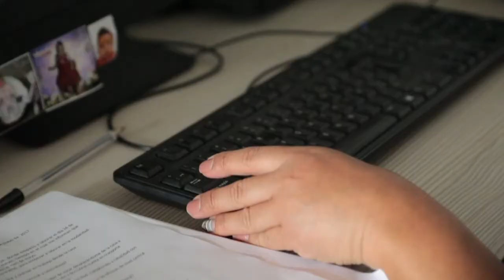Claudia; mamá y abuela teletrabajadora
Claudia Lamprea nos cuenta los beneficios del teletrabajo en su vida y cómo aprovecha el tiempo que se ahorra en transporte con su hija y su nieta.